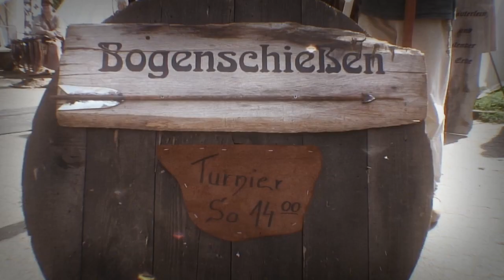Hayner Burgfest 2010 - Best Of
Der offizielle Film zum Hayner Burgfest 2010